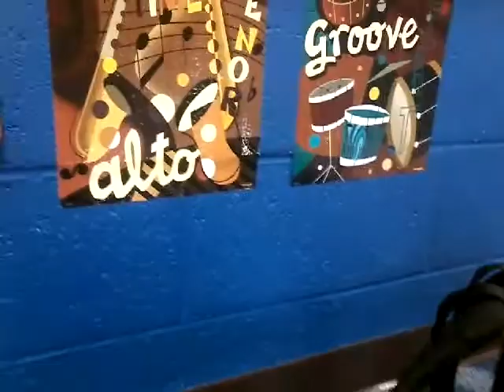Creeper and tiger season 2 ep 3